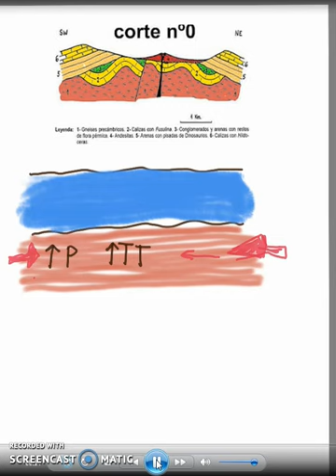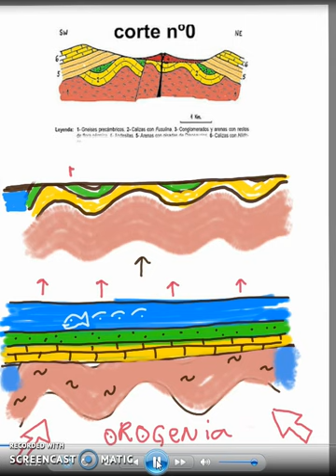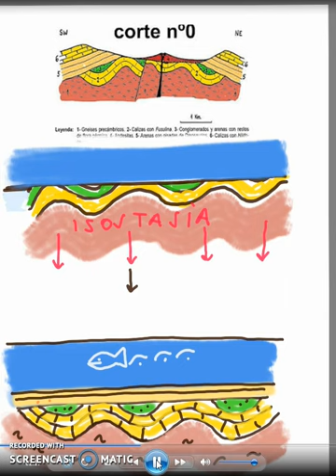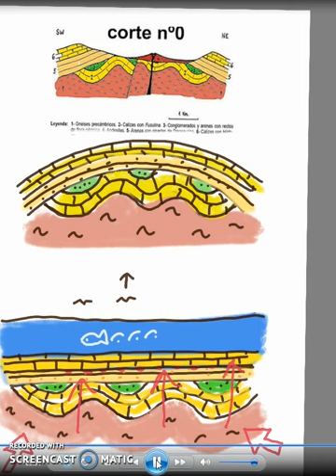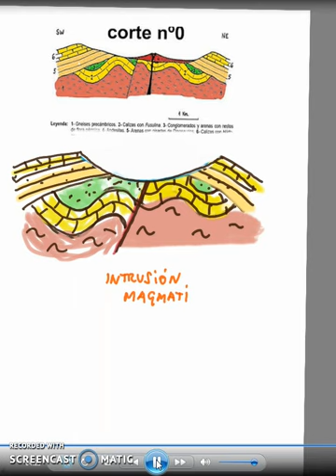CORTE GEOLOGICO Nº 0 😎⛏ ANIMACIÓN Y COMENTARIOS 🆒️🔝.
Corte Geológico nº 0 ANIMACIÓN Y COMENTARIOS...una vez revisado y corregido errores...